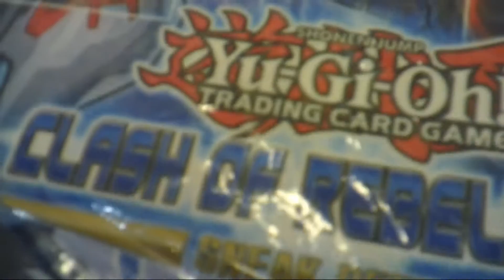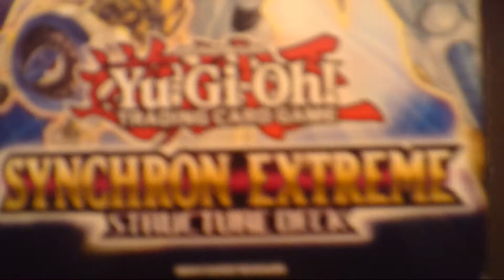We Meet Yamimash and SmackersGamer| Birmingham, England!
Me and SmackersGamer met yamimash in birmingham for a yu-gi-oh tournament!

Hey Wreckateers! how's it going? Welcome to a very special vlog in which i travelled to birmingham in the UK to meet up with SmackersGamer and meet yamimash!
This was a fun filled day, although we got a bit lost for a couple hours it was still a boat load of fun! and i definitely would love to do this again soon! Hopefully the 8th of november!

So i hope you all enjoyed this vlog! This day was amazing and won't be the last either!.

Chat to me on snapchat: Martinb555

Follow me in instagram: Wreckit_Beckett_

Stay Awesome!
Keep smiling!
GET WREKT!

Thank you to smackers and yamimash for a brilliant day!